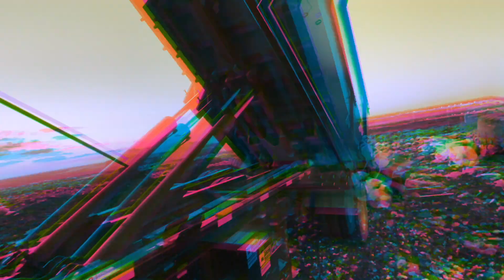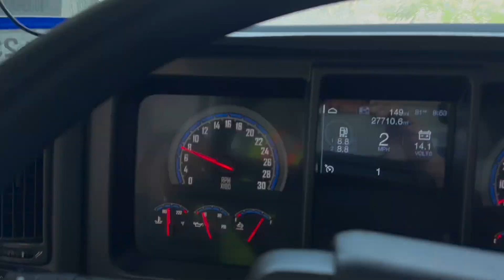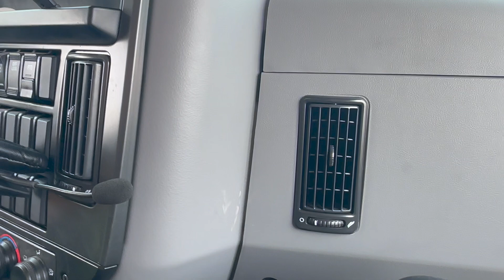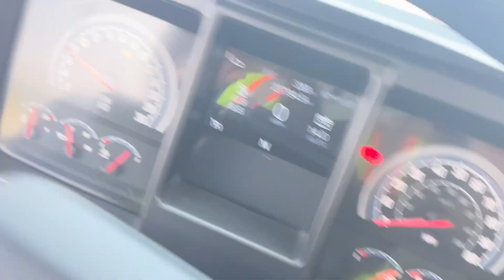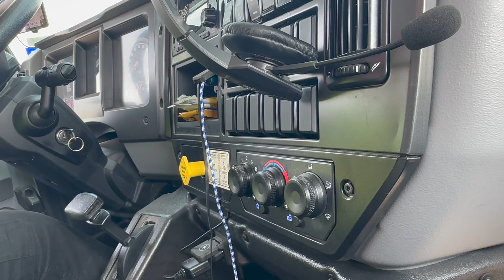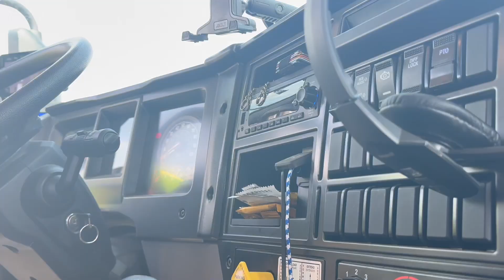DOT's Vow to "Catch Us Another Day": An Unexpected Turn In Our Dumpster Delivery Day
Join me and my daughter Alexis on a unique day of dumpster rentals, where we experience it all - from booking rentals to an unexpected roadside weight inspection by a DOT officer.

Learn how we navigated the situation, staying under the 26,000-pound legal weight limit, and stood our ground during this encounter. If you're in the dumpster rental business or just curious about the daily challenges we face, this video is a real, raw look at our industry. Are you ready to face the DOT challenge? Watch and find out.